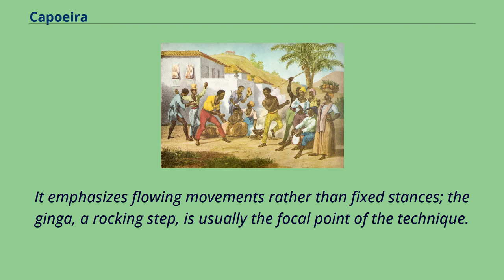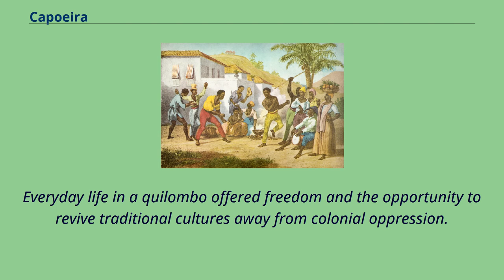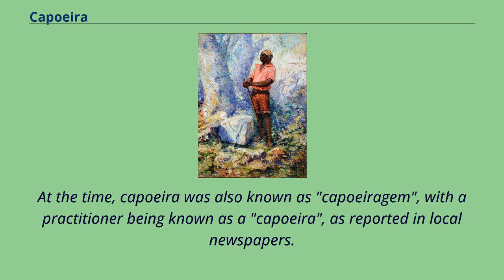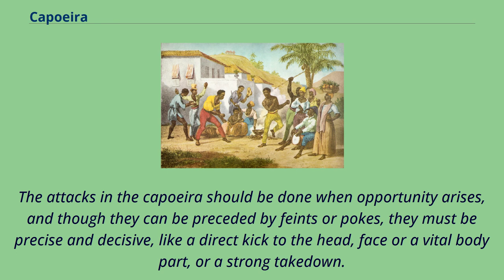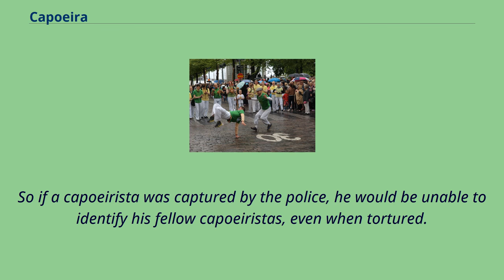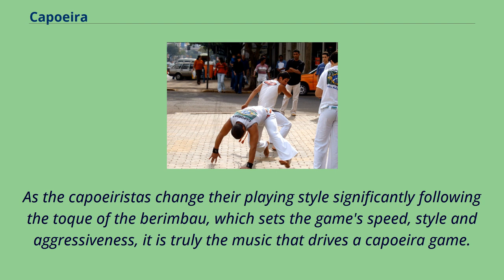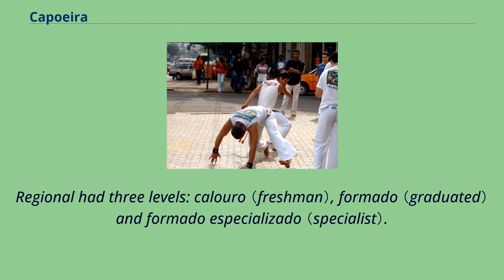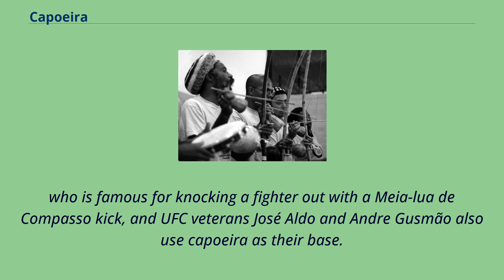Capoeira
Capoeira （Portuguese pronunciation: [kapuˈe（j）ɾɐ] or [kaˈpwɐjɾɐ]） is a Brazilian martial art that combines elements of dance, acrobatics, and music.
It was practiced by enslaved Africans in Brazil at the beginning of the 16th century.
It is known for its acrobatic and complex maneuvers, often involving hands on the ground and inverted kicks.
It emphasizes flowing movements rather than fixed stances; the ginga, a rocking step, is usually the focal point of the technique.
The most widely accepted origin of the word capoeira comes from the Tupi words ka'a （"forest"） paũ （"round"）, referring to the areas of low vegetation in the Brazilian interior where fugitive slaves would hide.
A practitioner of the art is called a capoeirista （Portuguese pronunciation: [kapue（j）ˈɾistɐ]）.
The dance and music was incorporated in the system to disguise the fact that they were practicing fighting techniques.
After the abolition of slavery in Brazil, capoeira was declared illegal at the end of the 19th century.
However, by the 1920s, authorities began to relax enforcement on its prohibition, and martial artists began to incorporate capoeira technique into their practices.
By the 1970s, capoeira masters started traveling around the world, helping the art become internationally recognized and practiced.
On 26 November 2014, capoeira was granted a special protected status as intangible cultural heritage by UNESCO. During the 16th century, The Portuguese bought, sold, traded, and transported African peoples.
Brazil, with its vast territory, received almost 40% of these African people via the Atlantic slave trade.
The early history of capoeira is recorded by historians such as Dr. Desch-Obi.
Originally, the ancestor tradition originated from Kingdom of Kongo and was called N'golo/Engolo （known as Angola today）; a type of...